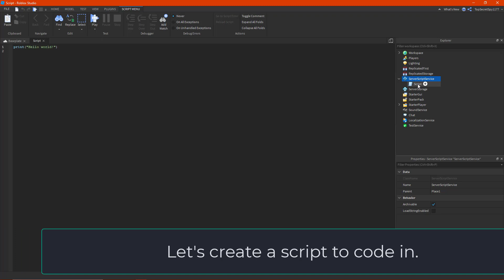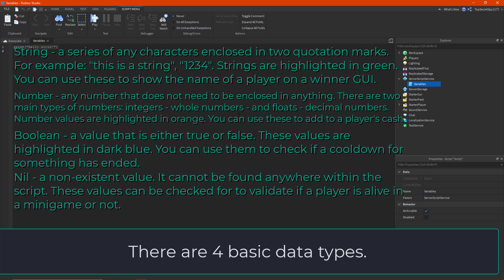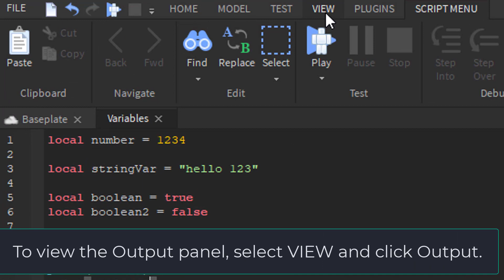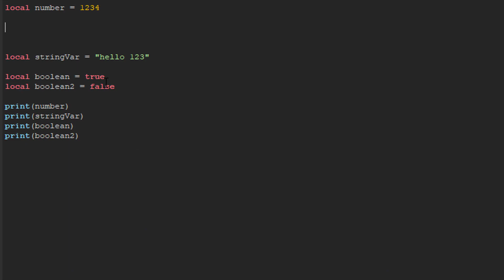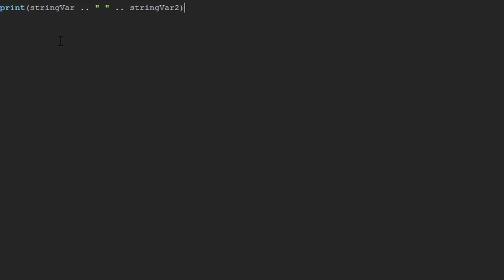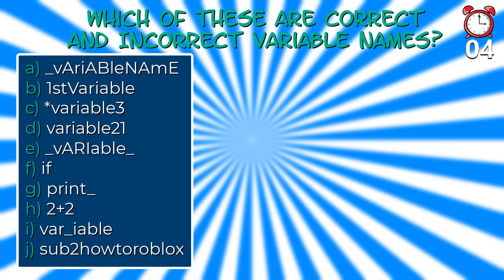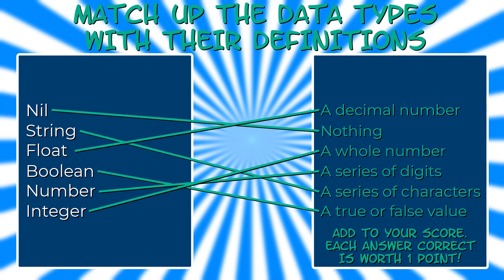What Are Variables? | Scripting Series Ep1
In this video, I teach you what variables are. This is the first video of my scripting series for Roblox.